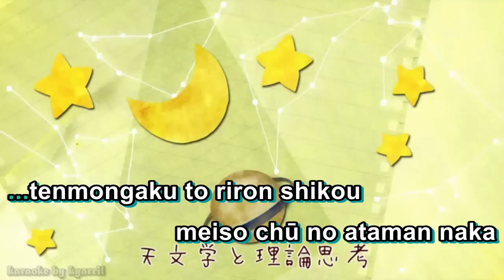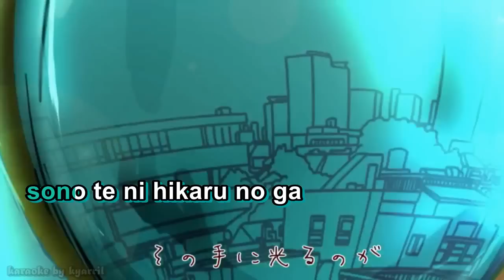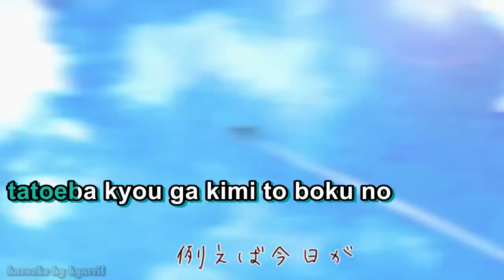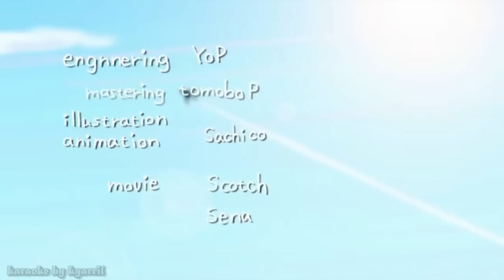【Karaoke】EARTH DAY【on vocal】Harry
EARTH DAY
illustration & animation: sachiko
movie: scotch & sena
Vocal: Hatsune Miku